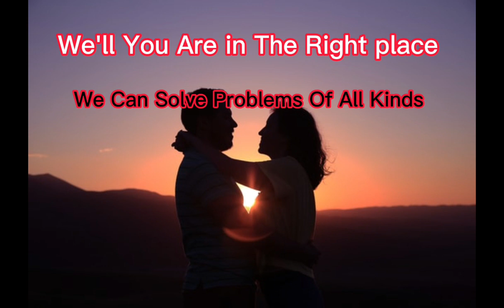Amil Baba in Mirdif / Motor City / Arabian Ranches / International City / Emirates Hills Dubai UAE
Free Of Cast Black Magic Specialist White Magic Specialist Sifli Magic Specialist Kala Ilm Specialist Kala Jadu Specailist Astrologer Madad Ali ,, Love Marriage Specialist Love Problem Divorce Problem Ex Love Problem Marriage Problem Husband Problem Wife Problem Relation Problem Boyfriend Problem Girlfriend Problem Get Love Back Business Problem Job Problem Get Solution Online Istikhara Center